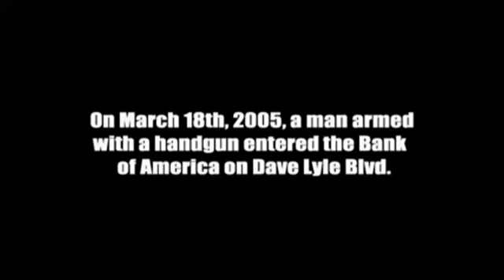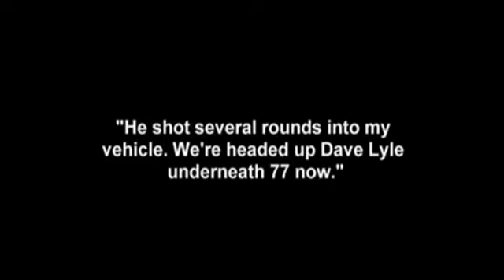Rock Hill Police Department Pursuit and Shooting